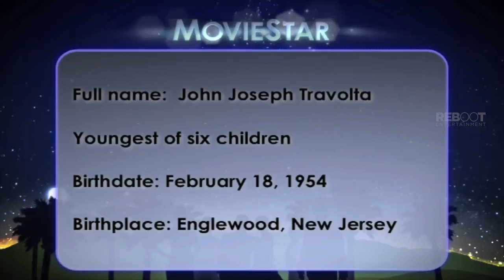Celeb Life: John Travolta (Part 1)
Here's everything you want to know about all the ups and downs of actor, dancer and singer John Travolta's, life and career, and what it's like to work with him.